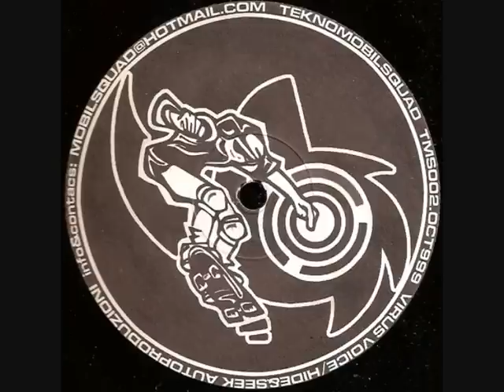Tekno Mobil Squad -Untitled- _A2_ (TMS 002)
track A2 taken from Virus Voice & Hide&Seek "TMS 002" vinyl (Tekno Mobil Squad,1999)...enJOY old school italian tribe!!!